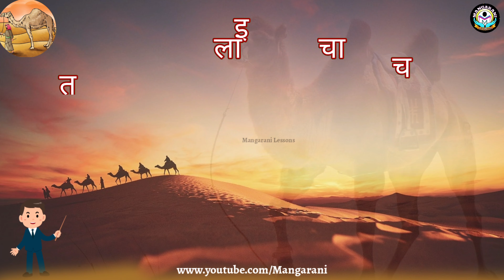6th class hindi lesson ,lahar, लहर, ऊंट चला, oont chala hindi poem, AP state new syllabus